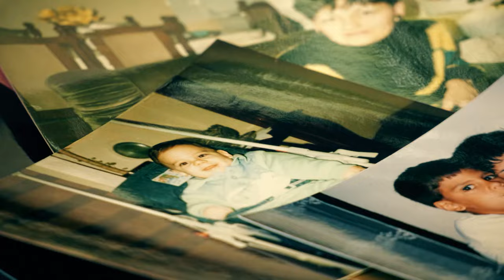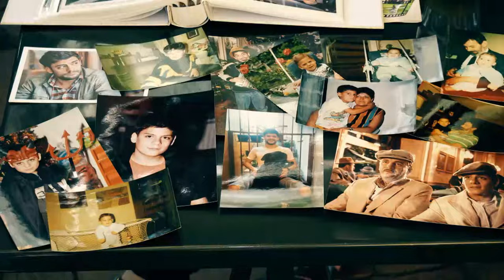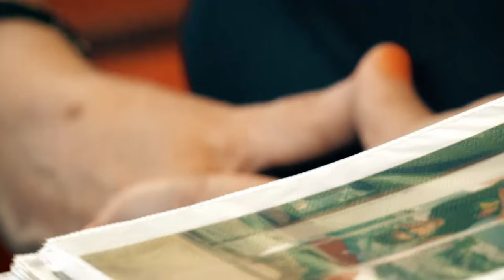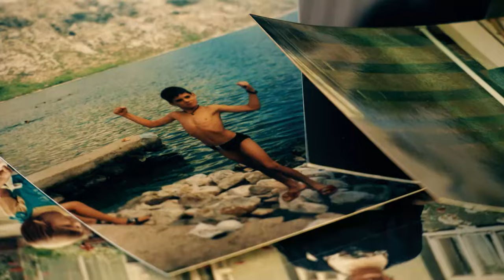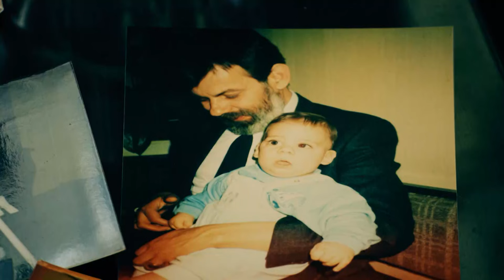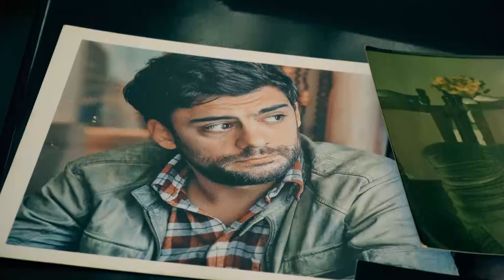MILAN MARIĆ JEDVA ZADRŽAO SUZE U EMISIJI - Nije video majku 4 meseca, a onda... - Sceniranje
Mladi glumac Milan Marić tek će krajem meseca napuniti tridesetu, a već u Srbiji i Rusiji uživa status zvezde.

Ne čudi onda što je šarmantna novinarka Kurir televizije Vanja Camović odlučila da joj baš on bude prvi gost u emisiji "Sceniranje", koja se emituje nedeljom od 20 do 22 sata.

A tu se desio i jedan vrlo emotivan prilog... POGLEDAJTE!